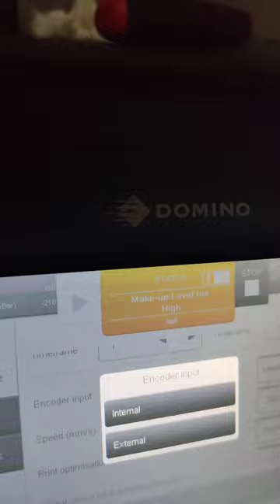domino printer parameter